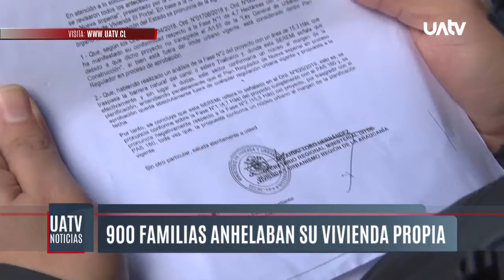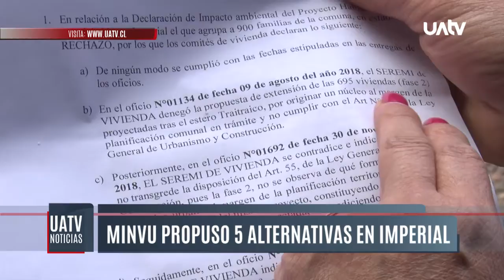Familias de Imperial se oponen a decisión de SEA